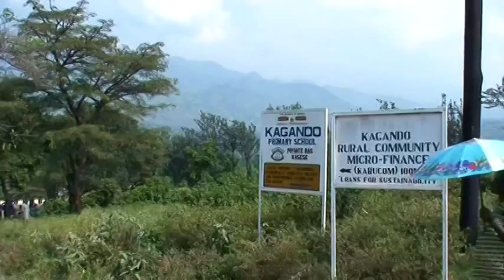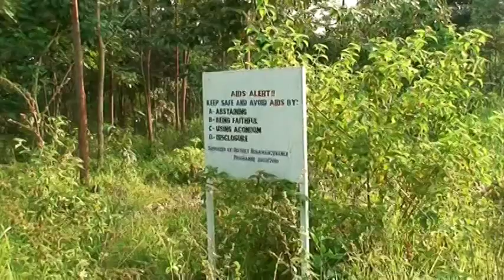35/2014 - S kamerou na cestách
NP Queen Elisabeth